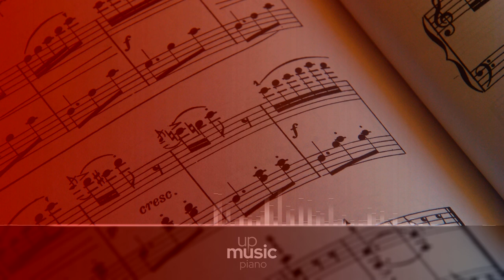Sonata No. 24 in F Sharp Major, Op. 78 - II. Allegro vivace, by Paul Pitman ∙ upmusic ∙ piano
Beethoven Piano Sonata no. 24 in F-sharp major 'A Thérèse', Op. 78

The Piano Sonata no. 24 in F-sharp major, Op. 78, nicknamed à Thérèse (because it was written for Countess Thérèse von Brunswick) was written by Ludwig van Beethoven in 1809. It consists of two movements and it typically lasts around 10 minutes. The common practice of leaving out long repeated sections, such as the development and recapitulation in the first movement, would make two or three minutes' difference to the total duration. Maynard Solomon notes that this and the Appassionata, were Beethoven's favorite of his piano sonatas prior to the Hammerklavier.

Composer: Ludwig van Beethoven
Form: Sonata
Key: F-Sharp Major
Instrument: Piano
Period: Romantic